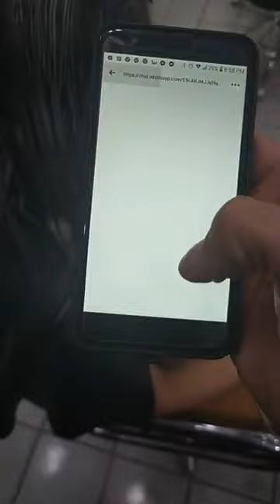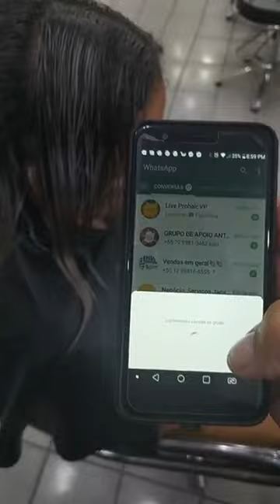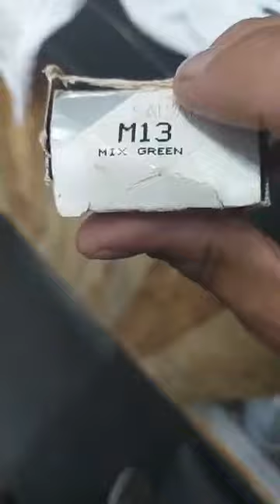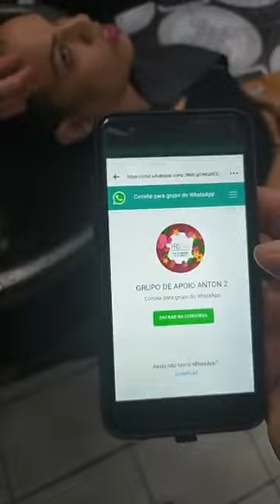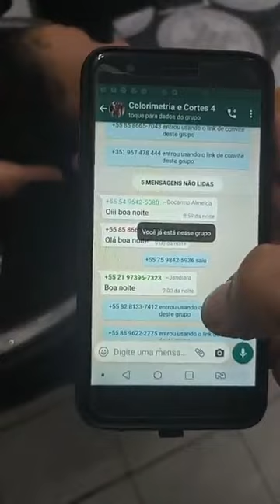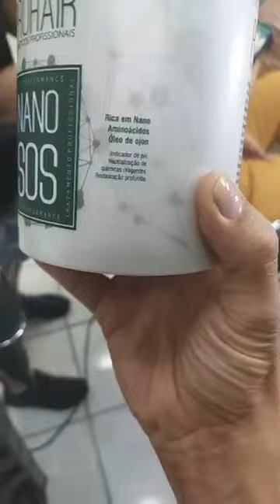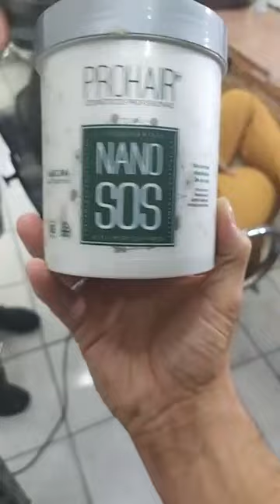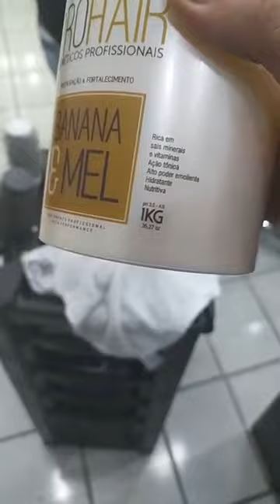APRENDA COMO ESFUMAR RAIZ RÁPIDO E FÁCIL!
"Cada vez mais mulheres têm optado pelo cabelo loiro com raiz esfumada em vez dos fios claros por inteiro. A proposta de preservar a raiz escura dá muito mais naturalidade ao visual, já que não deixa nenhuma linha contrastante com o tom de loiro do comprimento quando o cabelo começa a crescer."